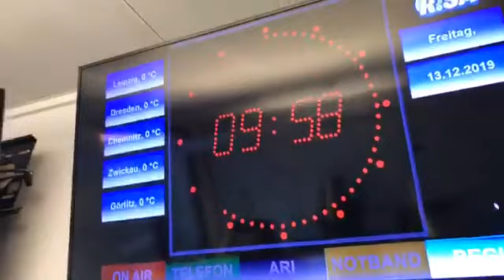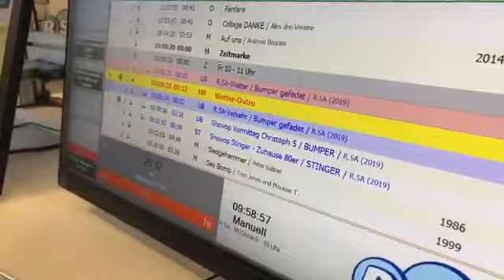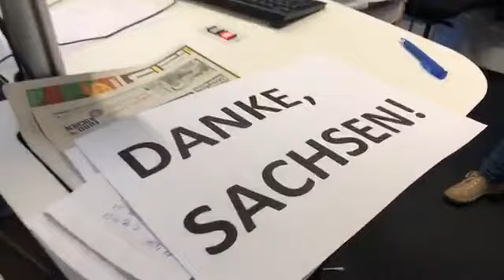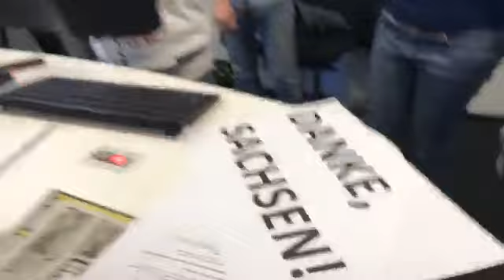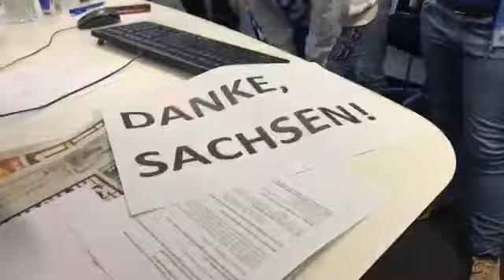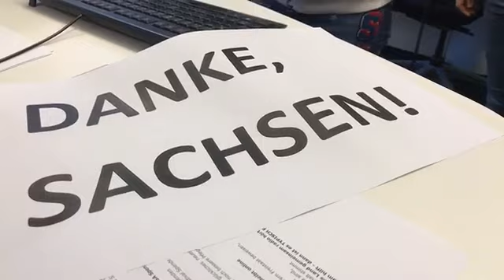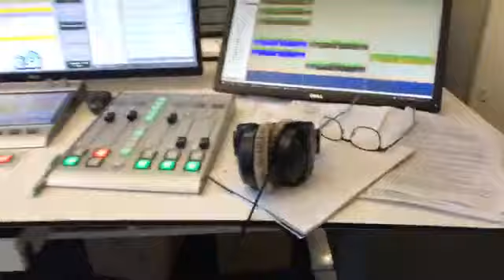Live Video der Verkündung vom Spendenmarathon 2019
Das ganze R.SA-Team hat beim Spendenmarathon geackert. Unfassbare 180.000 Euro sind am Schluss des 52-stündigen Spendemarathons rausgekommen - Wir sind so dankbar!

Die Menschen in unserem Freistaat beweisen, wie stark der Zusammenhalt ist, wie groß das Engagement und die Menschlichkeit. Hunderte Kinder in Sachsen erleben jetzt glückliche Weihnachten und wissen, dass sie auch im nächsten Jahr ausreichend Essen, Pflege und Betreuung erhalten.